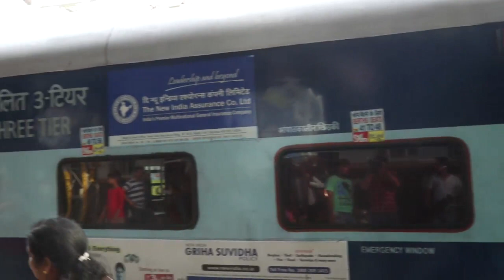Vaishali Express 12554 (वैशाली एक्सप्रेस ) Arrival on Muzaffarpur Junction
Muzaffarpur Railway Station..12554 Vaishali Express runs from NEW DELHI (NDLS) to SAHARSA JN